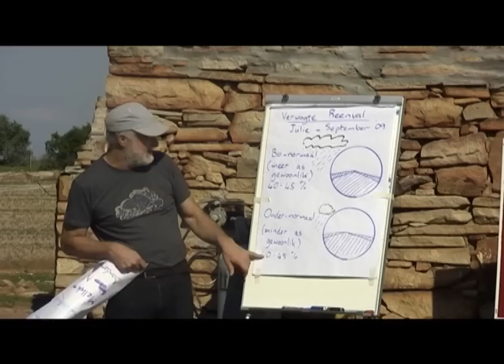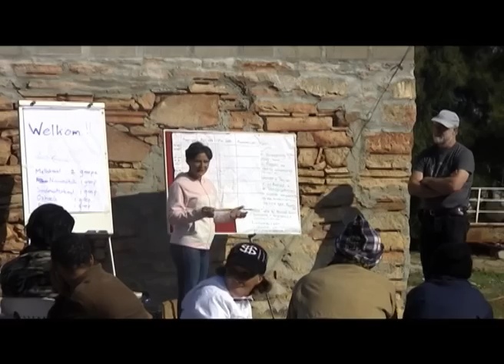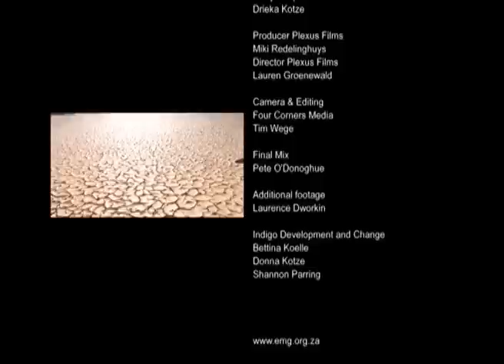Adapting on the wild side Climate Friends Rooibos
The film showcases climate change adaptation strategies applied by small-scale farmers in the drought-prone, arid west of South Africa, in particular the husbandry of wild rooibos. Wild rooibos is far more resilient in the face of climatic extremes than the cultivated rooibos that is widely marketed in Europe. Participatory research has broadened knowledge of sustainable use, and farmers have evolved adaptation strategies that have increased resilience. The film makes clear the links between complex environmental, social and economic issues by reflecting the insights and experiences of producers, including farmer-participatory field trials to propagate plants and monitor regrowth after fire.